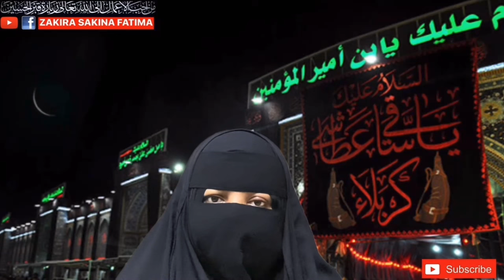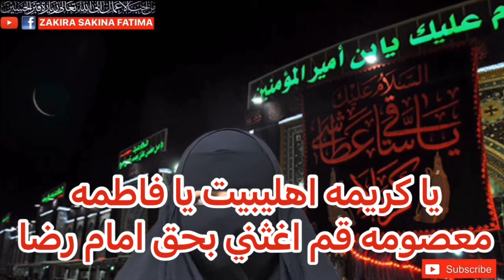Amad Imam Ali Reza 5 Days Jalali Wazifa Aur Dastarkhuwan پانچ دن کا چلہ و دسترخوان امام رضا